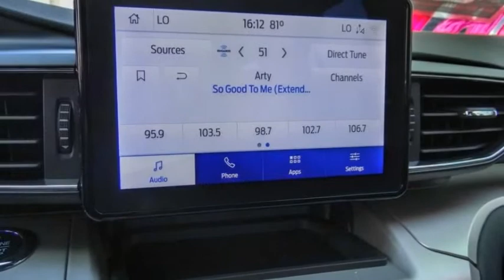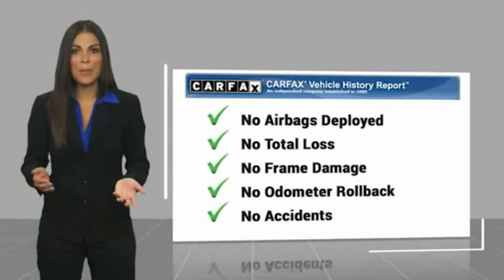2020 Ford Explorer ORANGE COUNTY,VILLA PARK,GARDEN GROVE,ORANGE,FULLERTON TD14552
2020 Ford Explorer XLT RWD

1221 S. Auto Center Dr.

MCPEEK'S CDJR OF ANAHEIM PROUDLY SERVING ORANGE COUNTY, VILLA PARK, GARDEN GROVE, ORANGE, FULLERTON, AND SURROUNDING SOUTHERN CALIFORNIA LOCATIONS. THIS WHITE 2020 Ford EXPLORER IS EQUIPPED WITH A 2.3L EcoBoost I-4, AUTOMATIC TRANSMISSION, AND RECEIVES AN ESTIMATED 21 City/28 Hwy MPG. OR VISIT US AT 1221 S. AUTO CENTER DR. ANAHEIM, CA 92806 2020 Ford EXPLORER XLT RWD Recent Arrival! 21/28 City/Highway MPG INTERIOR & EXTERIOR PROFESSIONALLY DETAILED FOR DELIVERY. Oxford White 2020 Ford Explorer XLT RWD 10-Speed Automatic Awards: * 2020 KBB.com 10 Best SUVs Worth Waiting For * 2020 KBB.com 10 Favorite New-for-2020 Cars Receive Free lube and oil filter changes for up to 45,000 miles for 3 years!!! Stock #: TD14552 | VIN: 1FMSK7DH6LGC47591 | 2020 Ford Explorer XLT RWD ALLOY WHEELS POWER WINDOWS HEATED STEERING WHEEL McPeek's CDJR of Anaheim